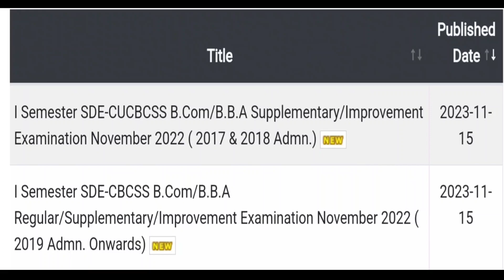First Sem Result| Calicut University